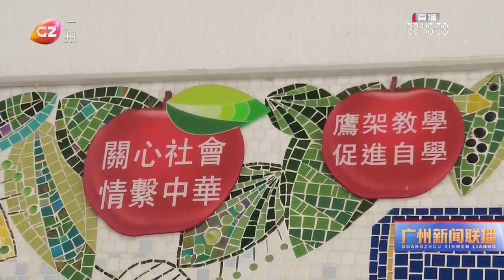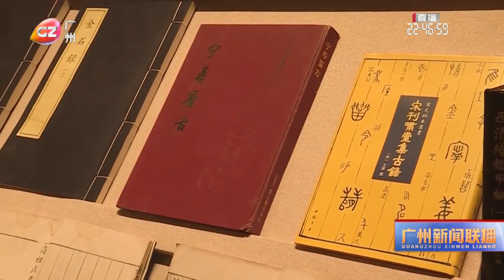讀萬卷書行萬里路 香港學生文學交流團走進嶺南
習近平主席給香港培僑中學高一年級全體學生的回信，在香港持續引發熱烈反響。「走進嶺南·書寫祖國」香港學生文學交流團就以實際行動貫徹習近平主席的殷殷囑託，將讀萬卷書與行萬里路結合起來，增強香港青少年的家國情懷。
Hongkong Student Literature Study Group travel around Guangzhou and Foshan, to better understand Chinese culture as President Xi Jinping instructed.